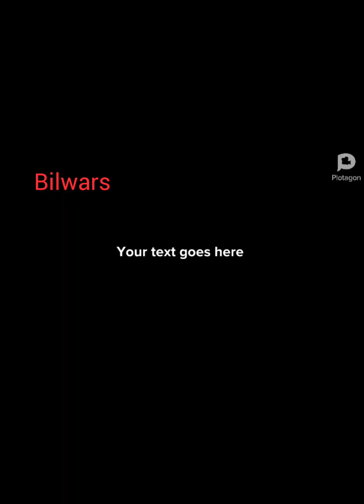funny cartoon drama kashmiri | kids cartoon jokes| comedy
kashmiri cartoon drama
kashmiri islamic cartoon
kashmiri cal kharab cartoon drama
 cartoon bolta ha behari ko
ke behari ne goy ko dodh piya
kuke woh kala tha